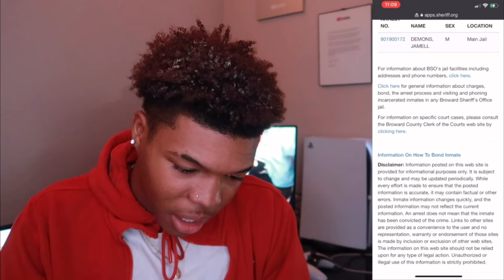sending YNW MELLY a Letter... * my # is BLOCKED *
RodneyJ (Youtube)
Its-Rodney (Snapchat)
GameplayWithRJ (Youtube)